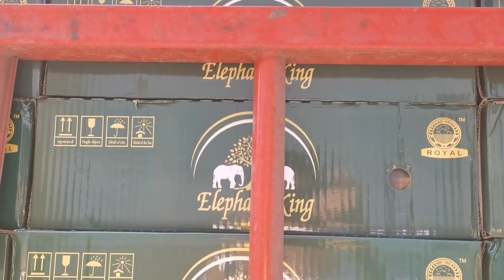Our brand of beer, anyone interested?